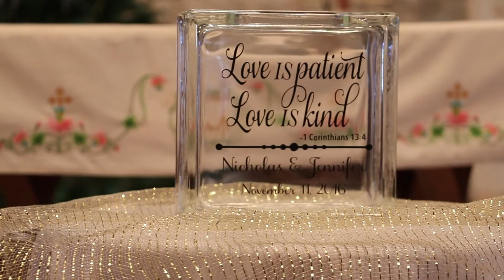Grosso Wedding Trailer - Melbourne, FL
Nicholas & Jennifer Grosso get married on the beach at the Crowne Plaza Melbourne on November 11, 2016. DJ Jason & Associates was contracted to provide DJ and Video services.